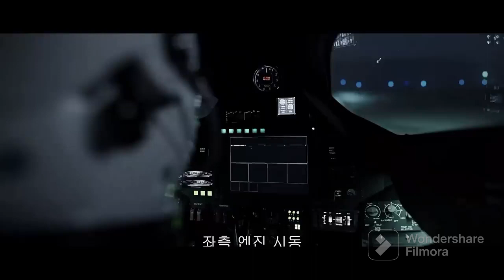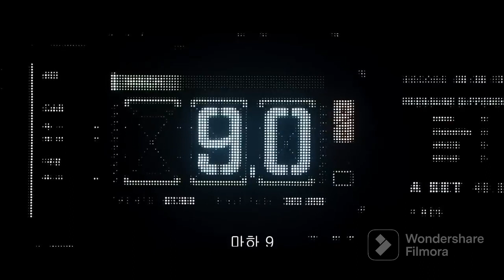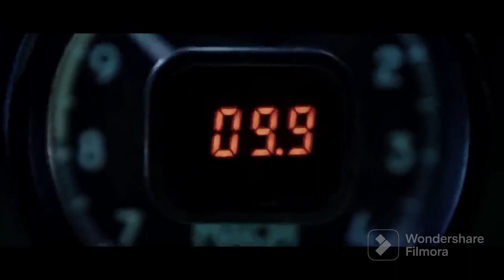Top Gun - Maverick || Mach 10 Scene || edits.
TOP GUN MAVERICK. 10G Scene .